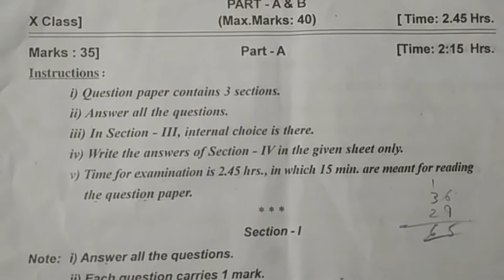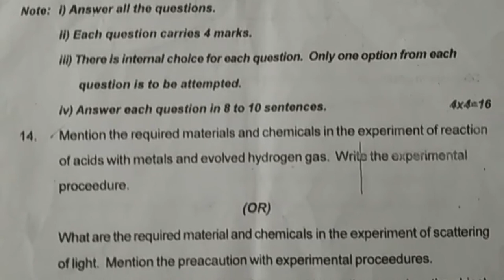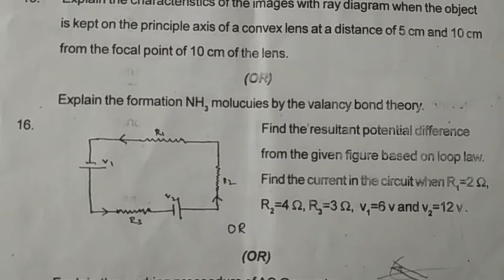TS 10th Class Public Examinations 2018 March General Science Pre final Model Paper I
TS 10th Class Telangana SSC Regular Public Exams,